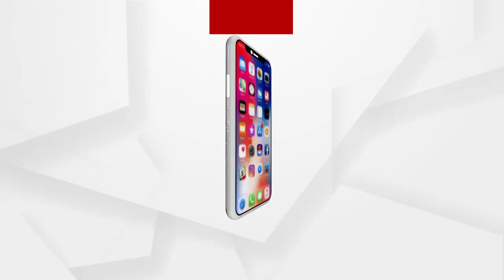ଫନି ଦୁଃଖ ଠାରୁ ବଳିଯାଇଛି ସରକାର କର୍ମଚାରୀଙ୍କ ନିର୍ଯ୍ୟାତନା....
ଦୁର୍ନୀତିର ଗନ୍ତାଘର ପାଲଟିଛି ବ୍ରହ୍ମଗିରି ତହସିଲ କାର୍ଯ୍ୟାଳୟ. ଫନି ଦୁଃଖ ଠାରୁ ବଳିଯାଇଛି ସରକାର କର୍ମଚାରୀଙ୍କ ନିର୍ଯ୍ୟାତନା. ଶୁଣନ୍ତୁ କଣ କହୁଛନ୍ତି ଫନି ବିପନ୍ନ.